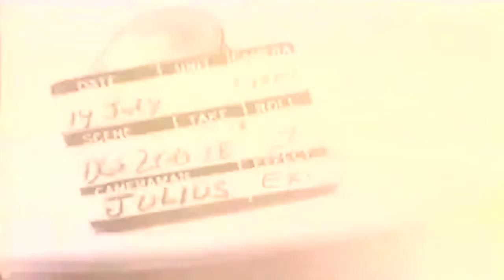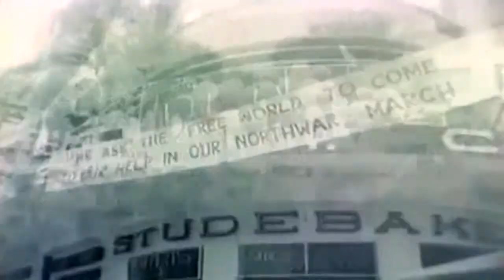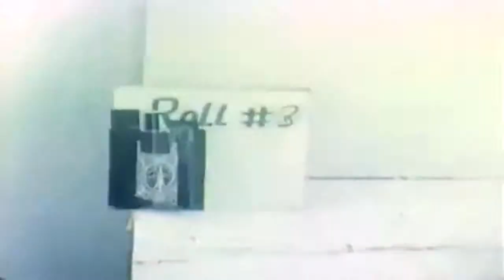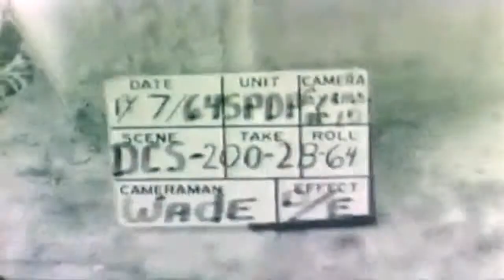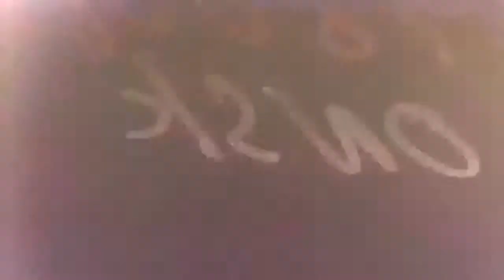"Day Of Shame" Demonstration (10th Anniversary On Partitioning Of Vietnam), 07/19/1964 (Full)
Freely downloadable at the Internet Archive, where I first uploaded it.    National Archives description "Summary: Dummies of President Charles De Gaulle of France and Ho Chi Minh of North Vietnam are hung in effigy as crowd watches. Gen Nguyen Khanh, President of the Republic of Vietnam, climbs stairs of speaker's platform. Crowd cheers. LL, President Khanh speaking. MS, President Khanh walks past crowd of cheering students who rush forward to greet him. MS, demonstrators holding flags. Mobs of people fighting for balloons that floated to street. Three planes fly over leaving trail of smoke. MS, American Ambassador Maxwell D Taylor walks thru crowd to car. Group of Viet soldiers in full battle dress. VS, band playing. MSs, people holding signs and banners. LS, balloons being released over crowd. LS, copter flies over. LSs, dignitaries arriving and taking their places in stand. LS, crowd cheering. LS, Ambassador Taylor arrives by car and walks to stand. AS, Taylor with other aignitaries on stand. Two Vietnamese soldiers; one talks over radio. Crowd at barricade. LSs, wreath-laying ceremony on makeshift altar in street. LS, man at microphone. Crowd cheering wildly. Gen Khanh walks up and then down steps of stand. Crowd cheers as balloons are released. People looking at pictures depicting some of the atrocities of the Vietcong." National Archives Identifier: 29496